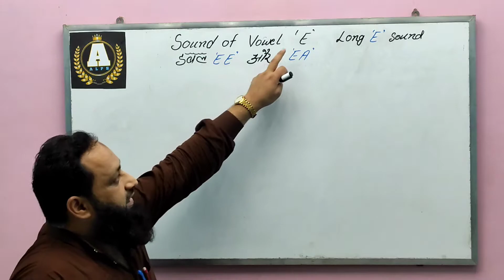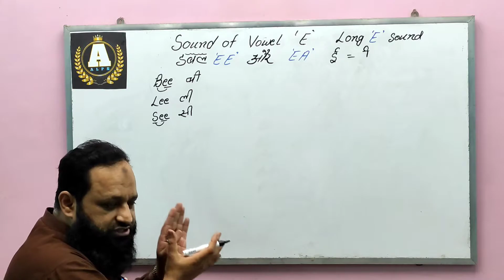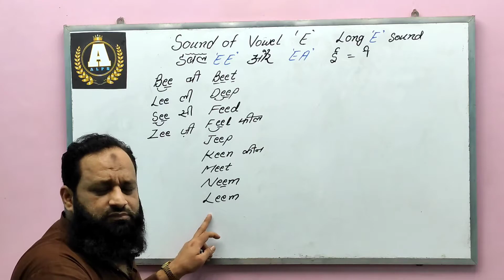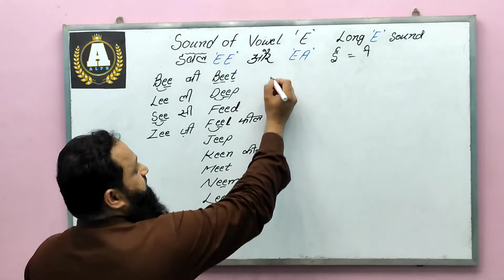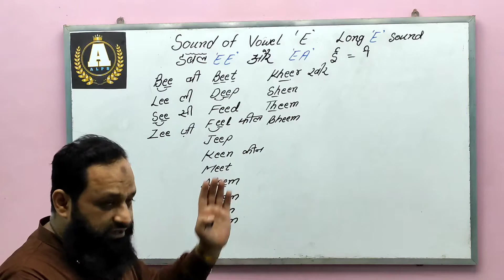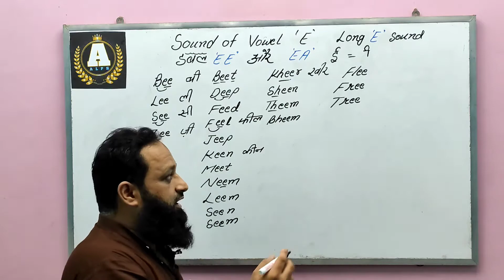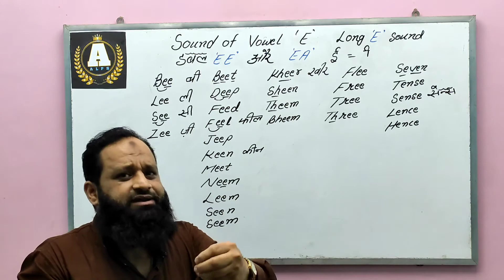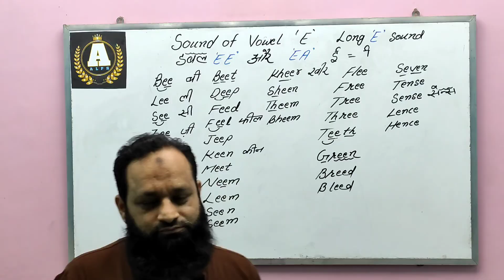डबल "EE" MAKE SOUND बढी "ई" / EASY EXPLANATION / PART 2 / CLIP NO. 13........